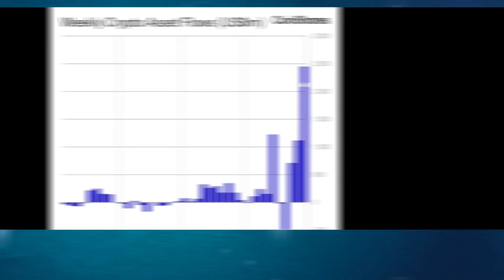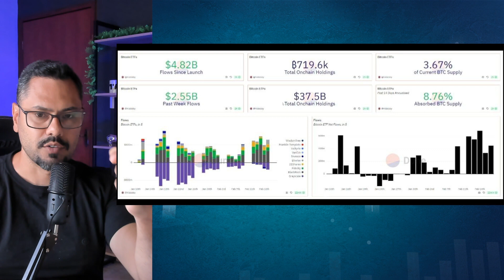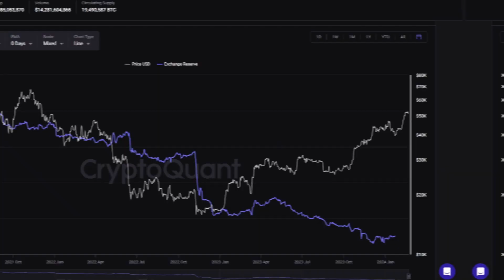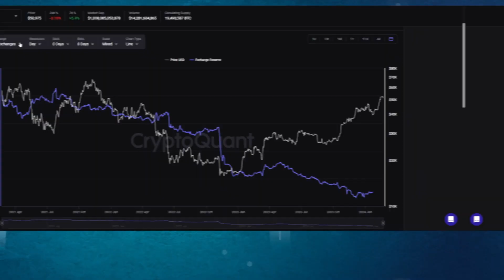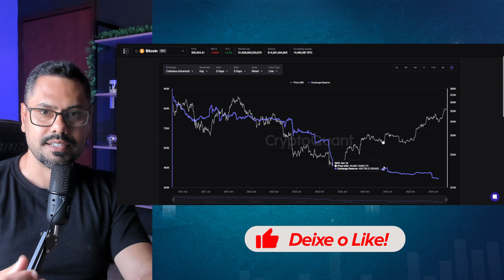Bitcoin - Saber disso pode te enriquecer!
🔵 ABRA SUA CONTA NA BINGX!